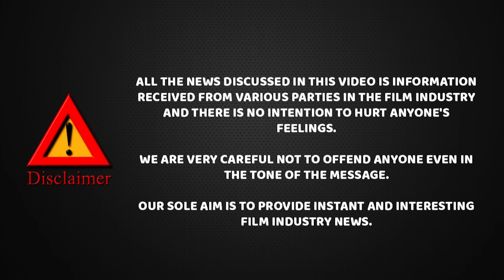இளம் ஹீரோவுக்கு நடந்த பயங்கரம்.அலறி துடித்த தெலுங்கு சினிமா ரசிகர்கள்,அந்த 4 குடும்பம் தான் காரணம் ?